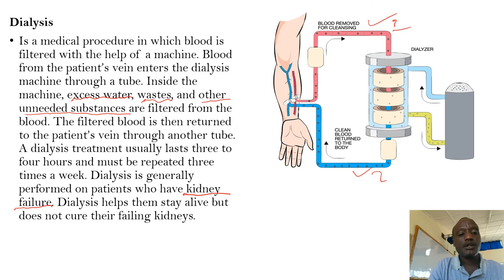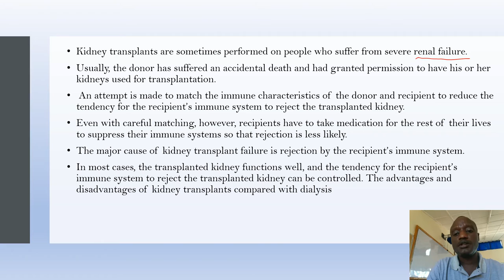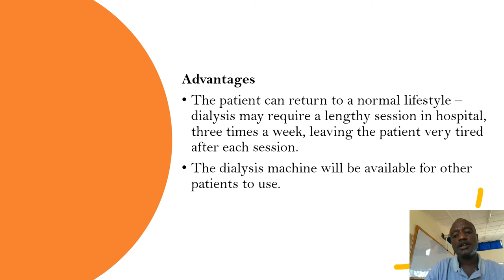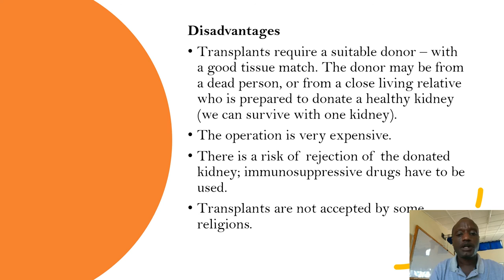Kidney dialysis and kidney transplants 3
This video is about kidney dialysis and kidney transplants lesson 3